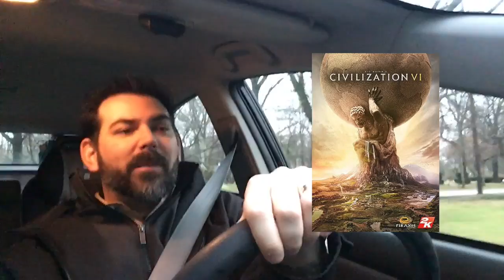The FastCast - Civilization VI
Baba Yetu means I love you.